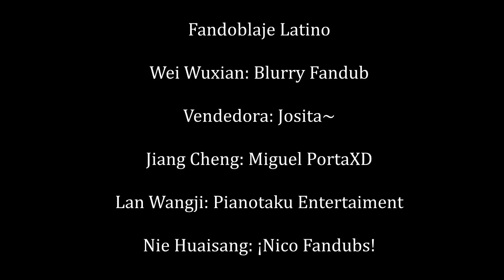Alma gemela ✿【Mo Dao Zu Shi/魔道祖师 Fandoblaje Latino】Josita~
Créditos

Wei tiene un crush por su futuro esposo

Fandoblaje Latino

Wei Wuxian: @BlurryAmado

Vendedora: Josita~

Jiang Cheng: @MiguelPortaXD

Lan Wangji: @PianotakuEntertainment

Nie Huaisang: @NicoFandubs

Zameen - Movement of Earth - Aakash Gandhi

Edición

Josita~